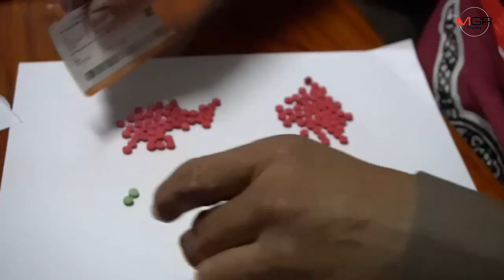คนไม่รักดี! เมียฝรั่งพร้อมหนุ่มวัย 23 ขนยาบ้ากว่าหมื่นเม็ด ติดหนักเสพวันละ 3 เม็ด โดนรวบคาด่าน